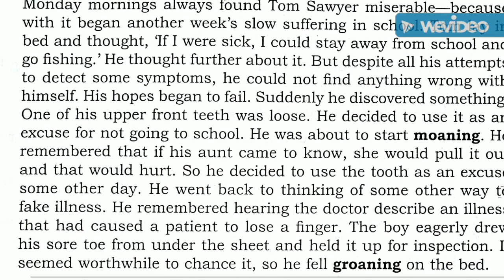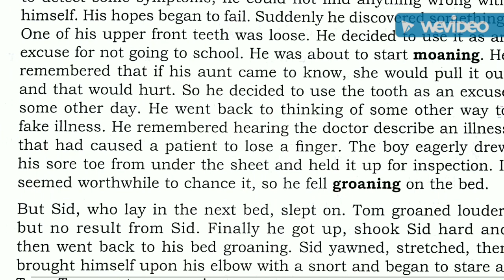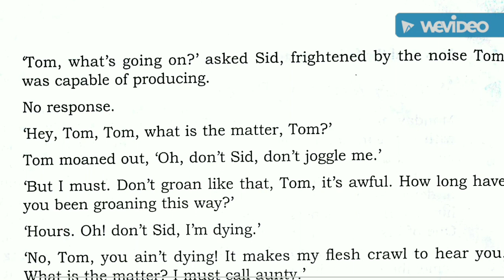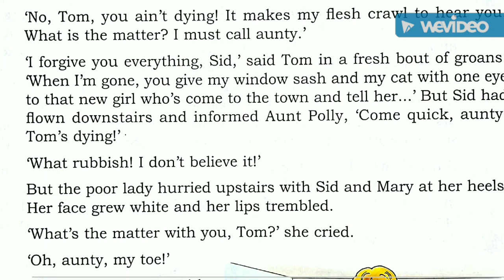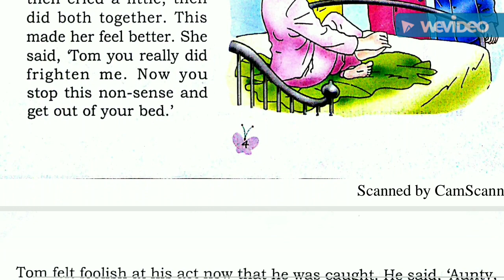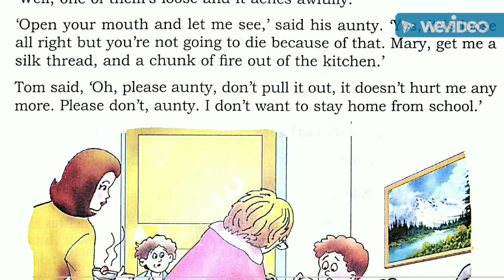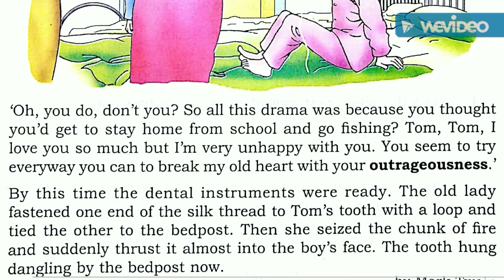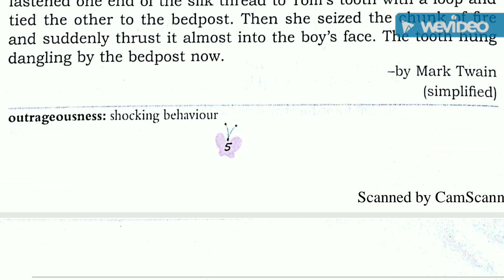DAV Class 5 English "Monday morning blues"